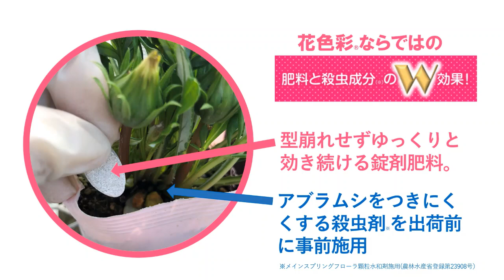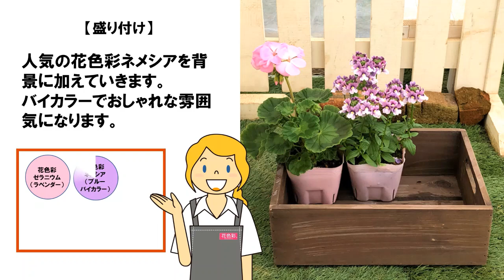【花色彩3分ガーデン】春を感じる花木箱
春の花苗でだれでもつくれる、カンタンきれいプチガーデニング。
花色彩®シリーズとは、コメリだけで買える花苗・鉢花のブランドです。
肥料と殺虫成分があらかじめ施されているため、手間をかけずに、水やりだけできれいなお花をより長く楽しむことができます。
ぜひ店頭でお買い求めください。